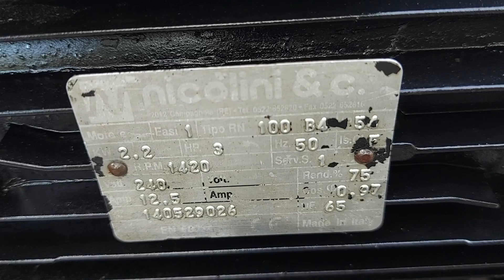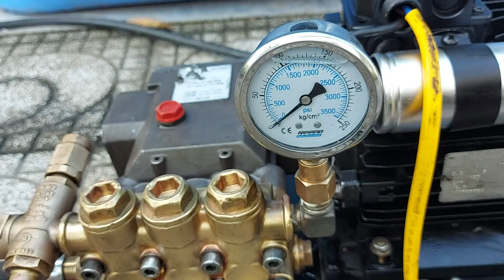mayruaxe máy rửa xe cao áp zin 220v. 0933636126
zalo e để chi tiết hơn.0933636126